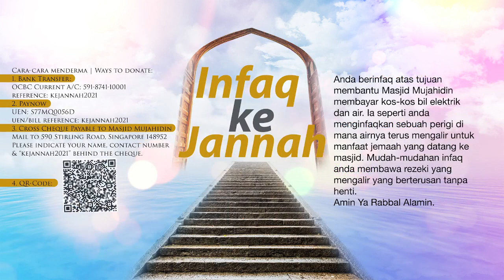Bicara Ad-Din: TINGKATKAN ILMU, TEBARKAN IHSAN. oleh Ustaz Md Iszam Karim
Cara-cara menyumbang:
1. Paynow - UEN No: S77MQ0056D
2. Online Bank Transfer - OCBC Current Account: 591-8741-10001
3. Crossed Cheque Payable to Mujahidin Mosque
Semoga Allah SWT membalas jasa baik anda.
Mudah-mudahan segala amalan anda diterima dan diberkati oleh Allah SWT.